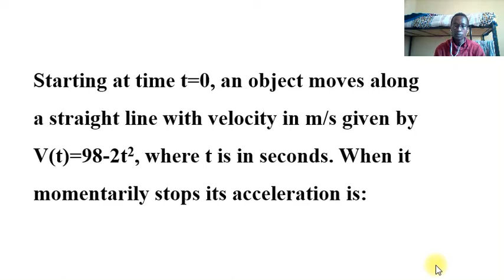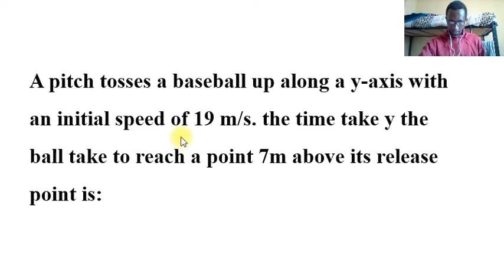10 Freshman General Physics Ch01 02 Worksheet Problem Solution from AASTU Part 5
10 Freshman General Physics Ch01 02 Worksheet Problem Solution from AASTU Part 5
7) Starting at time t=0, an object moves along a straight line with velocity in m/s given by V(t)=98-2t2, where t is in seconds. When it momentarily stops its acceleration is:

8) A pitch tosses a baseball up along a y-axis with an initial speed of 19 m/s. the time take y the ball take to reach a point 7m above its release point is:

9) A 2kg particle has a velocity (2i – 3j) m/s, and a 3kg particle has a velocity
( i +16j) m/s. The velocity of the center of mass is:

9 Freshman General Physics Ch01 02 Worksheet Problem Solution from AASTU Part 4